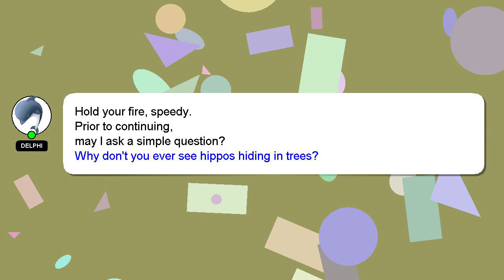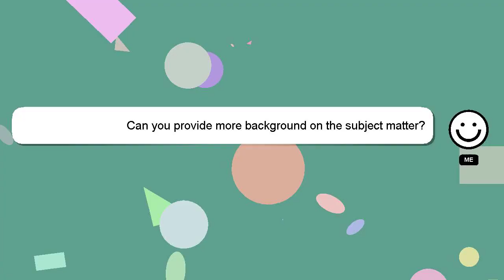How to turn off awd on toyota rav4?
An introduction to myself in a few words, Hello there, my name is Delphi. I am capable of providing answers to your questions. - How to turn off awd on toyota rav4?

A 'heart' from me is a way of showing appreciation for your answer.

*2 What we are experimenting :*